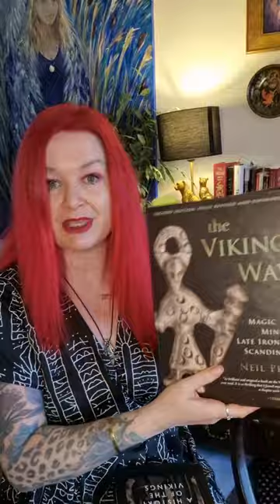Viking Age Book Chat!❤️💖🤘